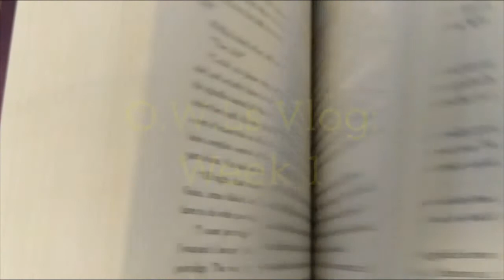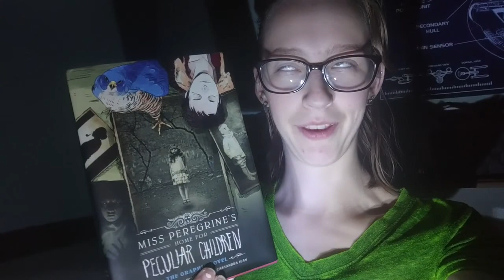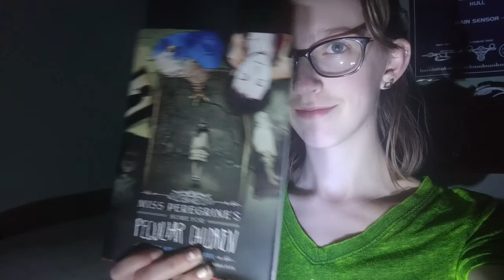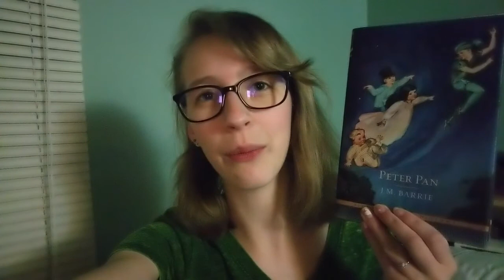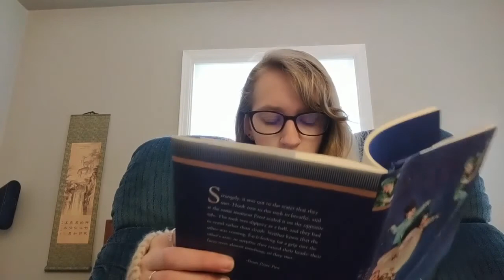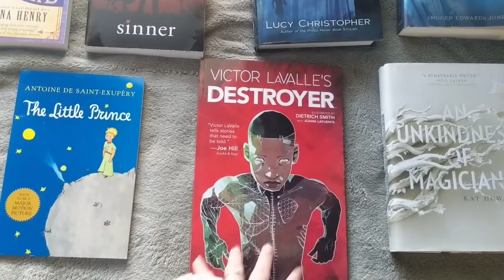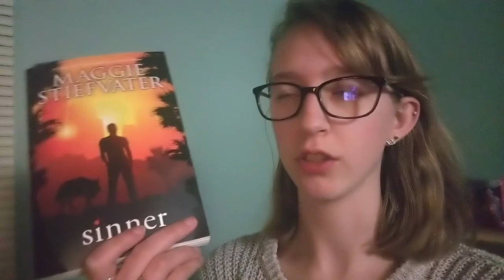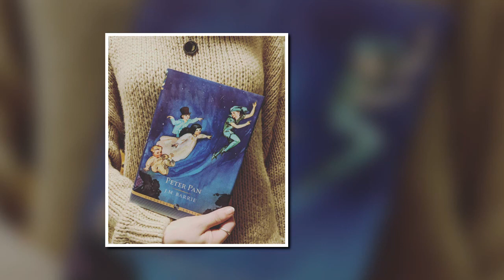OWLs Week 1 Vlog 2020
Here is week one of my OWLs vlogs! I didn't decide that I was going to post week by week until after everything had finished to the endings are a little awkward and that is also why I didn't get this video up earlier.
But more will be coming soon!